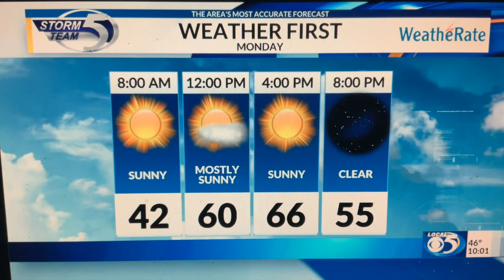WFRV Local 5 News at 10pm Sunday open October 6, 2024